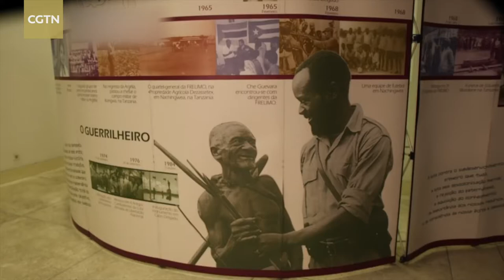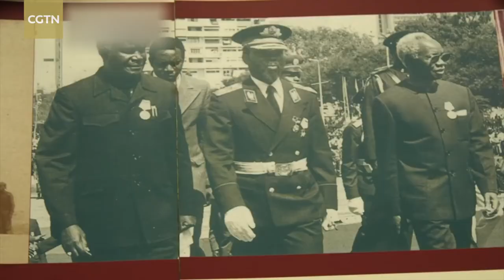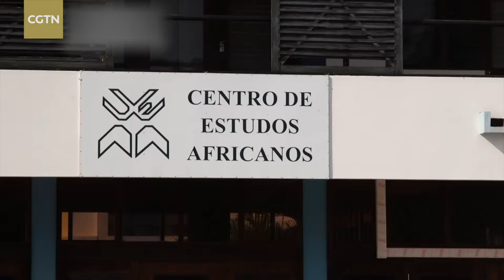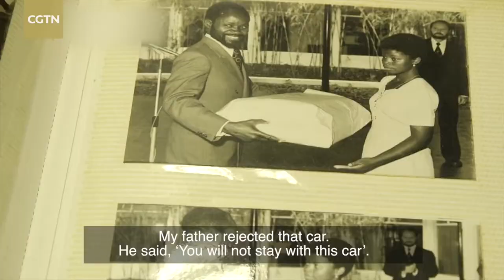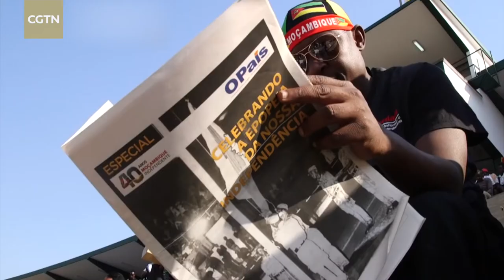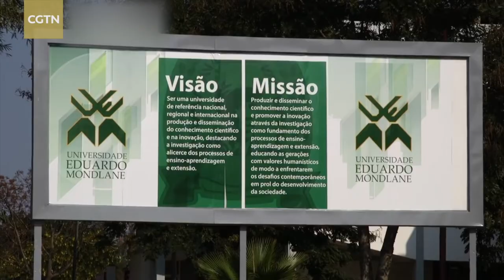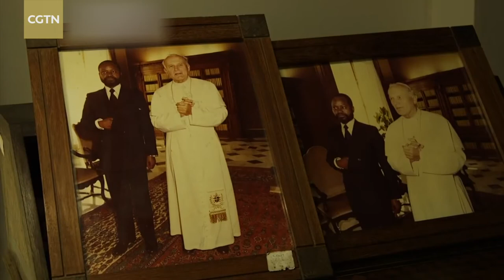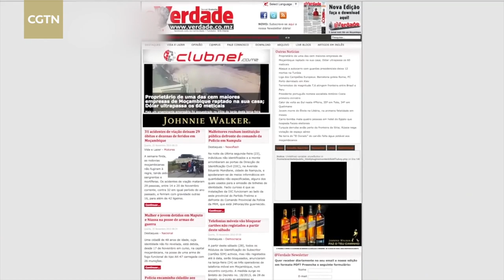Faces of Africa: The struggle continues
A politician, a military commander, a revolutionary socialist and a member of Frelimo soldiers. He is Samora Machel from Mozambique. Faces of Africa takes you through his battles and struggles in life.